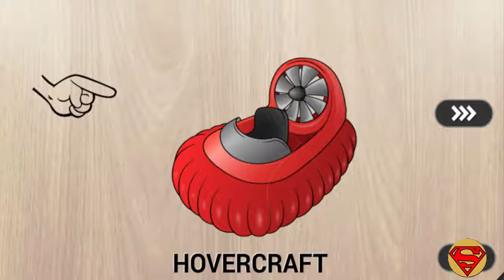Learning Special Water Vehicles Names and Sounds and more for kids with Puzzle Game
Teaching Special Water Vehicles Names and Sounds to kids with Puzzle Game. This video covers most common vehicles including Ship, Boat, Hovercraft, Jet .

Teaching Special Construction Vehicles Names and Sounds to kids with Puzzle Game. This video covers most common vehicles including Truck, Tractor, Dump .

Let's learn Transport! Big Tractor, Great Truck, Super Police Car, Red Double Decker, Fast Ambulance, Kids Taxi, Powerful Train and other vehicles are waiting .

Teaching Special Street Vehicles Names and Sounds to kids with Puzzle Game. This video covers most common vehicles including Ambulance, School Bus, .